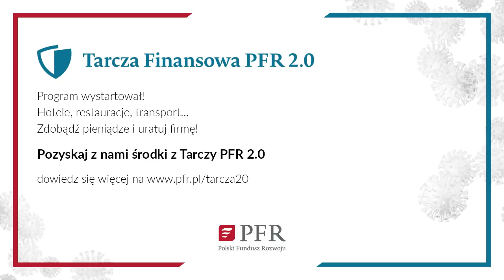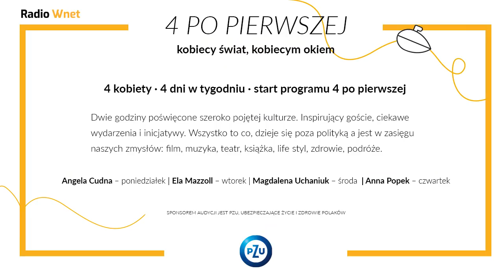Ile powinniśmy oszczędzać? Zapotoczny: W oszczędzaniu potrzebny jest balans i konkretny cel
Dane do przelewu:

00-079, Warszawa